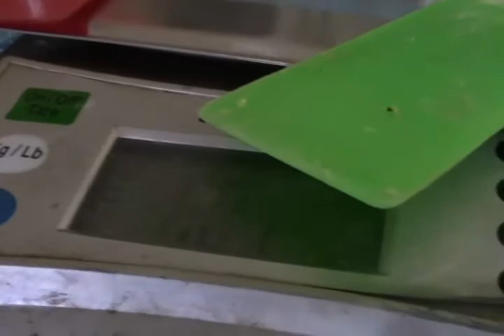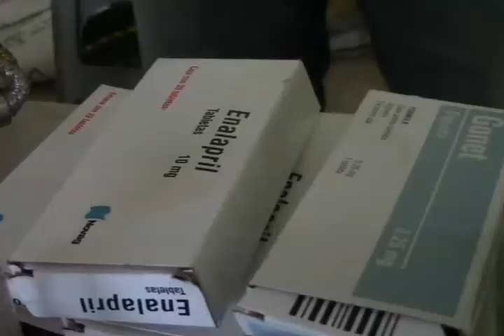Autodefensas aseguran narcolaboratorio en poblado de Chilpancingo